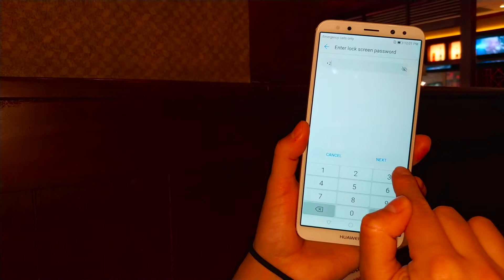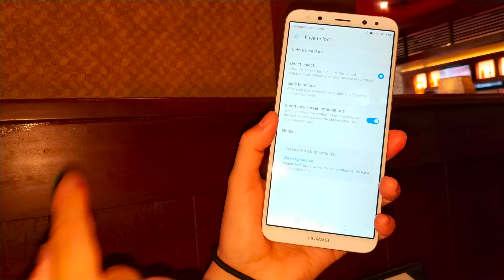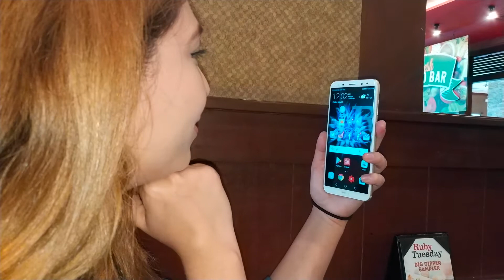Huawei Mate 10 Lite - Desbloqueo Facial NO ROOT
Nuestras redes

Recuerda que hacemos reviews y unboxings en español de marcas como Alcatel, Huawei, Samsung, LG y Amgoo. huawei p20 lite huawei p20 pro mate 10 huawei p20 camera